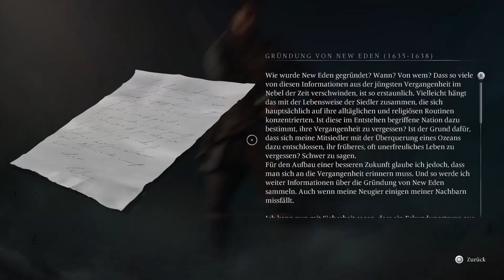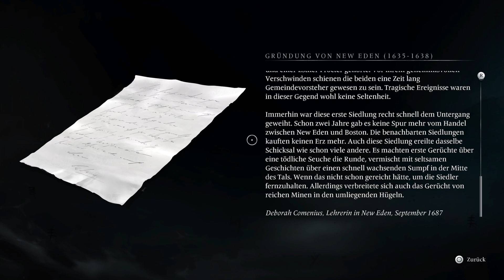Ein verlassener Hof & ein wütender Fischer 👻 Let's Play Banishers: Ghosts of New Eden #018 [PS5/DE]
Wir gehen der Hauptquest weiter nach und erkunden ein neues Gebiet - die Eggen. Hier ist man Geistern nicht wohlgesonnen und hat einen Weg gefunden, ihre Manifestation zu verhindern. Dann stoßen wir auf ein Schiffswrack, bei dem ein wütender Geisterfischer auf uns wartet.

► Kapitelübersicht:
00:00 Quest: Die Hexe aus dem Sumpf
04:40 Quest: Hexensucher
36:43 Spektrale Aktivität: Elite (Wütender Fischer)
► Über das Spiel:
Zwei Liebende, beide Verbanner, begeben sich auf eine Reise nach New Eden, das sie von einem rachsüchtigen Geist befreien wollen. Dabei wird Antea tödlich verletzt und verwandelt sich ebenfalls in einen Geist, als der sie ihrem Partner nun folgt. Gemeinsam wollen sie nicht nur New Eden retten, sondern auch einen Weg finden, Antea von ihrem Schicksal zu befreien.

Das Spiel wurde von Don't Nod Entertainment entwickelt und am 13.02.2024 von Focus Entertainment für PC, Xbox Series & Playstation veröffentlicht. Es handelt sich um ein Action-RPG mit einer fesselnden Story und spannenden Kämpfen.